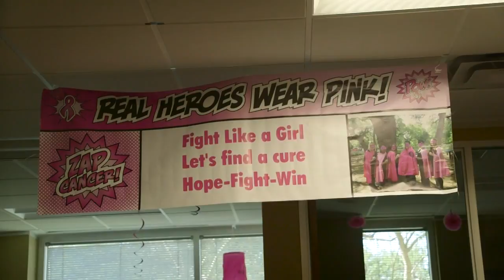Sponsored Video Top Workplaces ARA Diagnostic Imaging